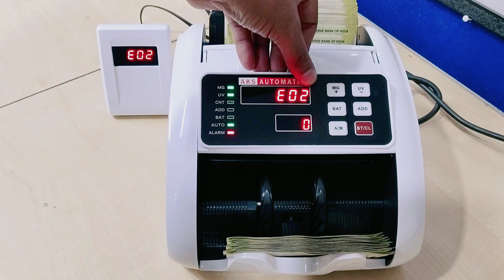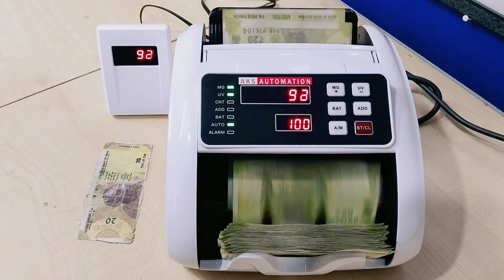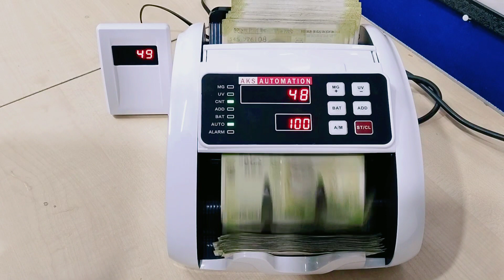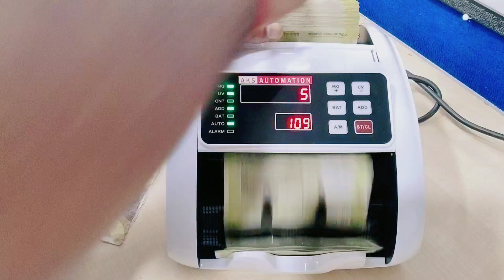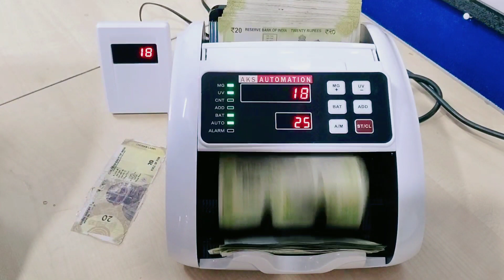Get Cash Counting Machine Price in Jaipur & All Rajasthan Cities from AKS Automation, Delhi, India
With this reliable and efficient machines, businesses can streamline their cash handling processes and reduce the risk of errors. The cash counting machines provided by AKS Automation are designed to accurately count large volumes of cash quickly, saving time and effort.

AKS BR-560 Mix Value Currency Counting Machine with Fake Note Detector Black Color

AKS (BR-560) Mix Cash Currency Counting Machine and Fake Note Detector

AKS OLC Prime SEMI VALUE Currency Counting Machine with Fake Note Detection

AKS Automation VC-2108 AUTOMATIC Currency Counting Machine with Fake Note Detector

Call and WhatsApp the Following Number: 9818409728 / 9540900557 Store Address: AKS AUTOMATION, 71 & 72 Uttam Nagar Sewak Park, Dwarka Mor Metro Station Pillar No-776 New Delhi-110059